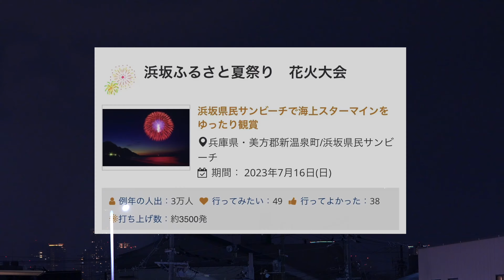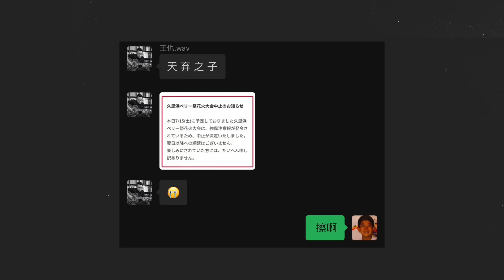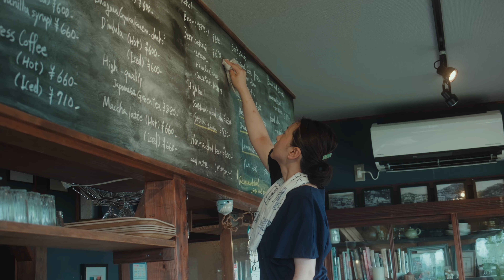跨越2400公里，为了这绚烂的15分钟，结果没拍到！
日式青春，好像永远绕不开夏夜与花火大会。在7月拍摄的花火大会，上线拖到了10月，我们不能失去大海。
搜遍了时间相近的各地花火大会，最终在神奈川和兵库县中选择了兵库县。原本充满期待的花火大会，我和米老师却经历了这个旅程中最漫长、曲折、疲惫的一天。没有经验的我们几度崩溃，一路抱怨、后悔，甚至在拍摄过程中，摄影师的专业度也在米老师面前惨遭滑铁卢……

01:28 老天的眷顾
04:37 海上咖啡馆
06:06 异乡的中国人
07:14 烈日下的罚站
09:59 园游会
13:27 打上花火，但没拍好
16:30 是素材还是人生